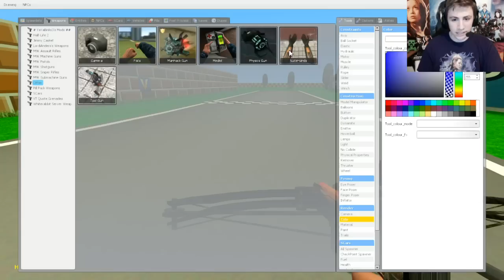Gmod MARIO KART 4-Player Racing Mod! (Garry's Mod)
My siblings and I play Gmod with the Mario Kart Mod! This mod includes karts from the Mario Karts video games along with a map of the classic Mario Raceway track!